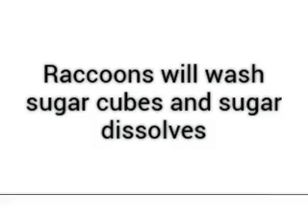Rage Comic #51 Troll Physics: Raccoons